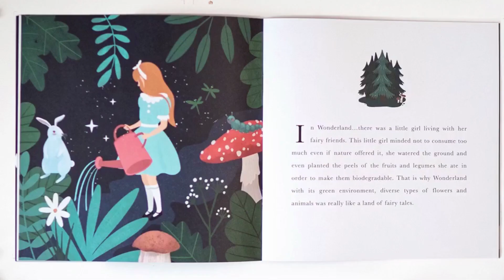Kids Books: A sustainability story for kids inspired by our patterns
The book Wonderland, which we have published together with our AW22-23 collection as Walkiddy, is a great way to raise environmental awareness and explain sustainability to the little ones. Moreover, this fun book is a gift with every purchase you make from Walkiddy!

Well, what's the story of Wonderland shortly?

Living in the polluted city of Castleland, the knight's path crosses with the little girl from Wonderland who cares about conscious consumption and recycling. What happens next?

This is not just the story of Casteland and Wonderland, but of our planet. If the little adventurers are ready, we can now set off with our knight toward a sustainable future.